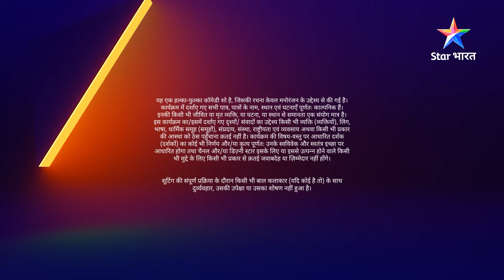FULL STORY | Yeh kya hua Sajan ke saath? | May I Come In Madam | EPISODE-61 PART 01